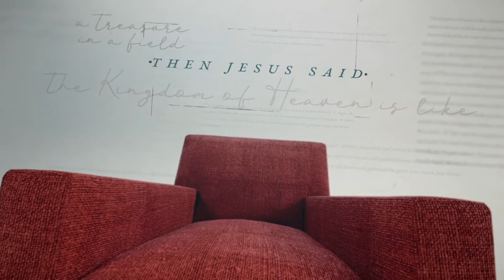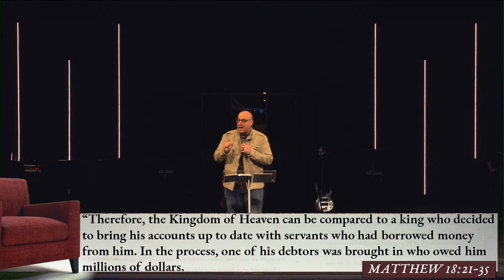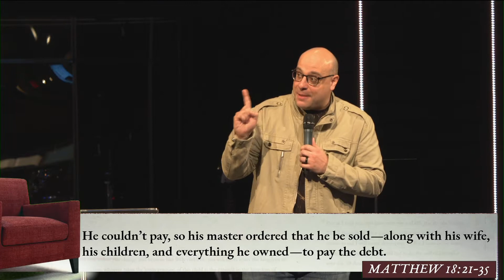Forgiving from the Heart | The Parables | Alan Beauchamp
In “Forgiving from the Heart,” Pastor Alan shares from Matthew 18:21-25 and the meanest story Jesus ever told. Sit with Him and it could become reality in your life. Find out if you want that!